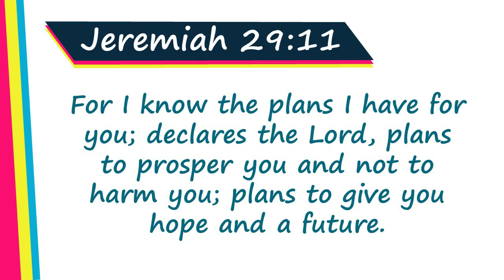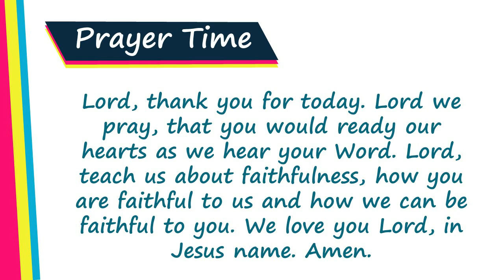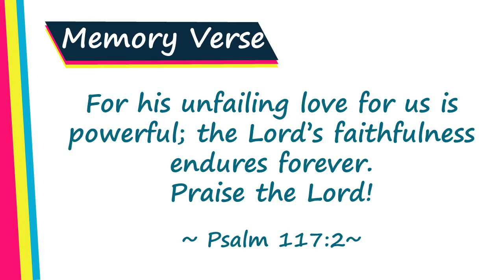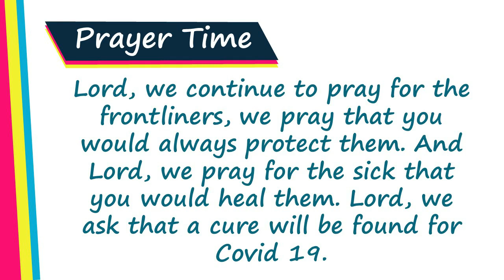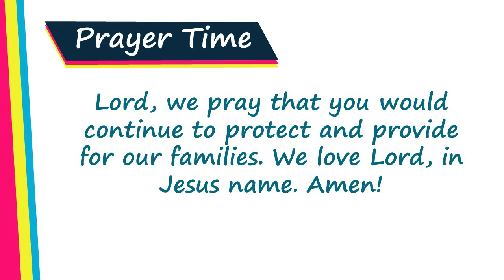Fruit of the Spirit - Faithfulness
Destiny Kids Church Fruit of the Spirit Lesson on Faithfulness with the story "DANIEL IN THE LION'S DEN"